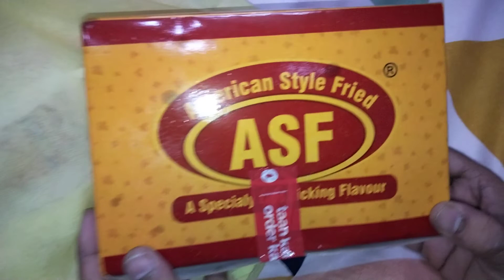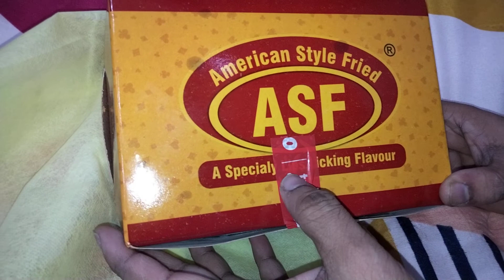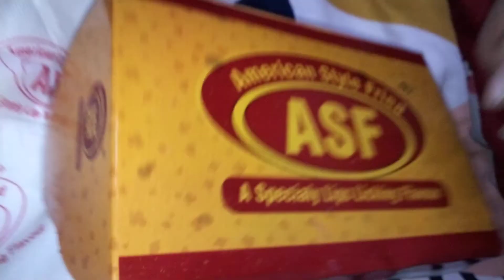ASF Ka Amarican Style Fried chicken🍗Yummy😋Tasty🤤Lip Liking Flavour Fry Chicken @foodyummy HD